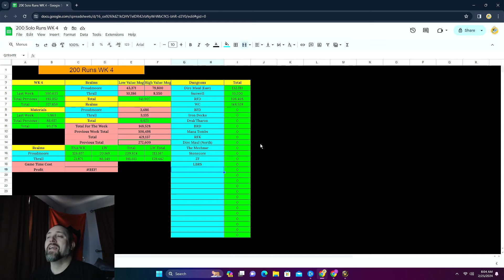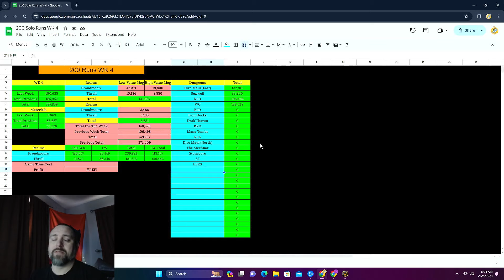200 Runs Mailbox Cleanout Week 4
In this cleanout we see what we made after a week of posting from our 200 run series and see how the sells progress as the loot grows each week.